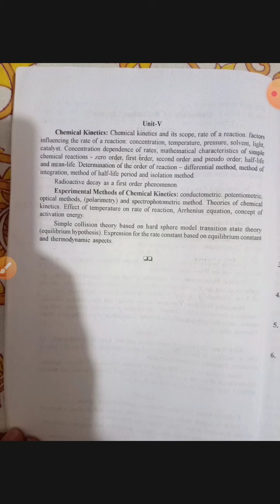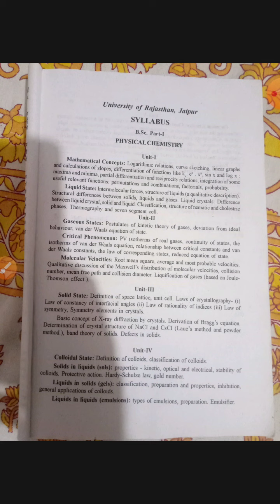BSC PART I /PAPER III/ SYLLABUS & SCHEME OF EXAMINATION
DR.M.K.PALIWAL